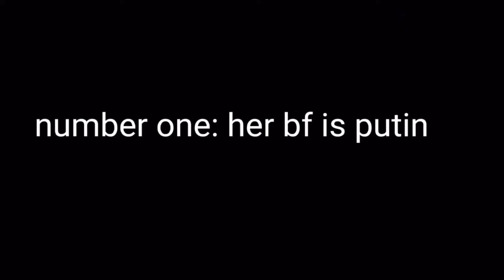Berserk Skeletons react to a Lisa Gaming ROBLOX simp’s video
Jellybean is so cringe OMG she’s cancerous her real name is Jellymid hahahhahhahahhahahahha SO ORIGINAL-